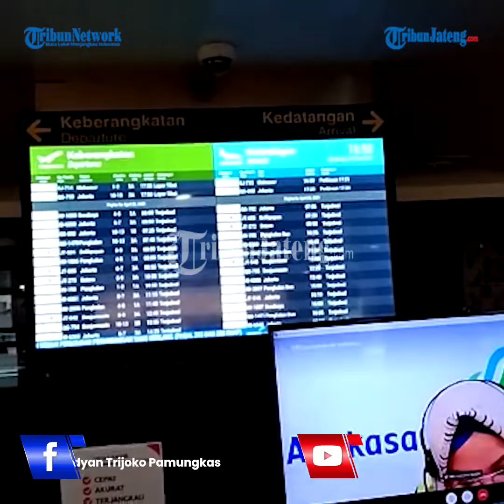Jelang Larangan Mudik Tiket Pesawat Masih Mudah Didapat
Akhir pekan, Bandara Jenderal Ahmad Yani sepi penumpang, Sabtu (24/4/2021).

Tidak terlihat adanya penumpukan penumpang di area bandara. Bahkan menjelang larangan mudik lebaran tiket pesawat masih mudah didapat.

Rifki Azizah satu diantara penumpang yang masih mudah mendapatkan tiket pulang ke Semarang. Penumpang pesawat asal Medan mengaku mendapatkan tiket pesawat sejak sepekan yang lalu.